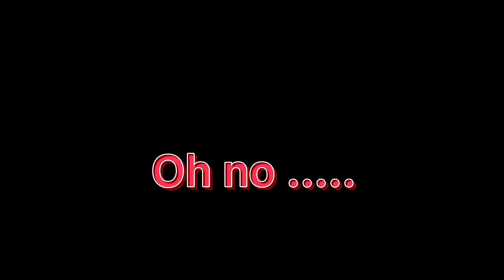Spring Angels SpeedRuns! Tower Of Hell! ROBLOX 2021